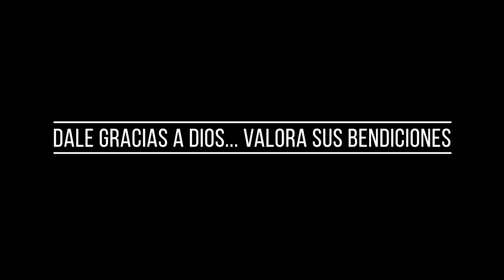MI ULTIMO VIDEO - GRACIAS A TODOS